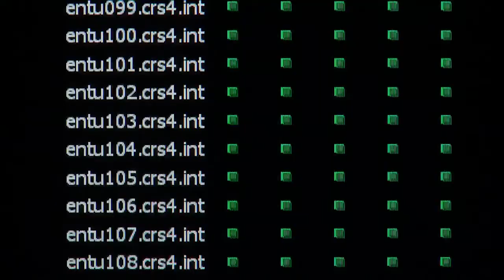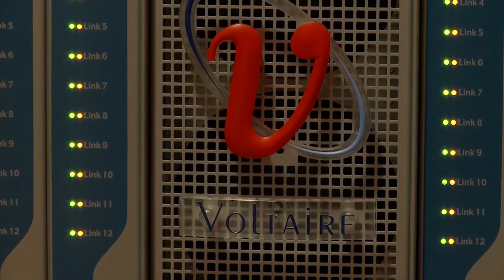Il centro di calcolo del CRS4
Lidia Leoni è il direttrice della piattaforma di Reti e Sistemi di calcolo ad alte prestazioni (HPCN) presso il CRS4 (Centro di Ricerca, Sviluppo e Studi Superiori in Sardegna) che eroga servizi di calcolo ad alte prestazioni (HPC) e ICT sia alle organizzazioni insediate presso il Parco scientifico e tecnologico della Sardegna che ad imprese e centri esterni.

In questa breve intervista sono illustrati i punti di forza del centro di calcolo localizzato presso la sede centrale di Pula (CA) del Parco tecnologico sardo gestito da Sardegna Ricerche.

Come annunciato nell'intervista, la potenza di calcolo del centro, che ammontava a 34 TFlop, è stata recentemente quadruplicata: sono attualmente disponibili 137 TFlop così suddivisi:
HP Cluster 34,6 TFlop (low & medium latency)
IBM Cell 2,7 TFlop
Sun Cluster 3 TFlop
Tesla Cluster
GPU NVidia cluster
GPU NVidia Kepler 90 TFlop
FPGA Maxeler